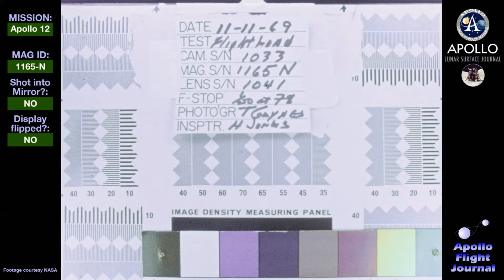Apollo 12 - 16-mm magazine 1165-N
Apollo 12, 16-mm magazine 1165-N. 00:34 Pete Conrad on the lunar surface. 00:38 Fogged view from LM window.